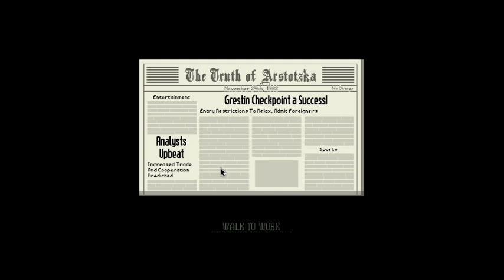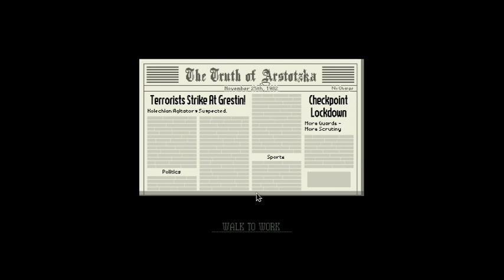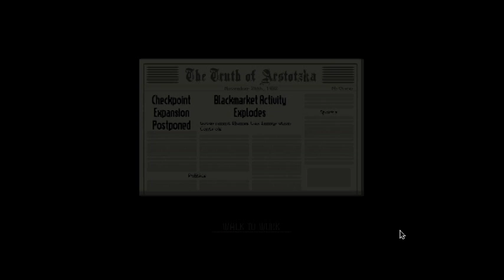Papers, Please! | Part One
Finally recording the greatest migration game ever!